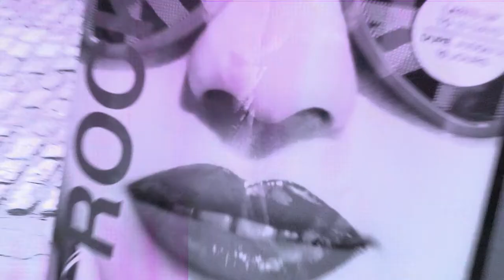Rock Beauty London - Nail Rock Glitter 'How to' video promo by Natasha Barber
A demo from Rock Beauty London's Zoe Pocock on how to use Rock Beauty London NAIL ROCK GLITTER. Filmed around beautiful London Bridge area by Natasha Barber. All editing was also produced by Natasha Barber